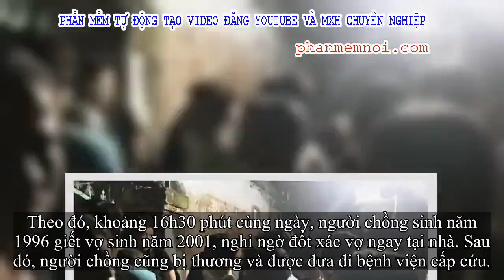✅ Án mạng nghiêm trọng ở Thái Bình: Chồng giết vợ, nghi còn thiêu vợ tại nhà